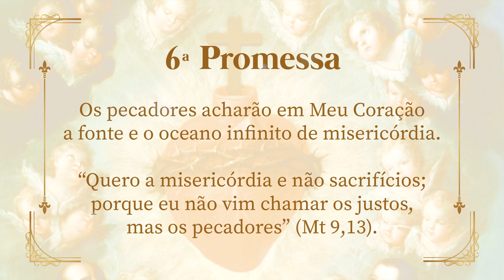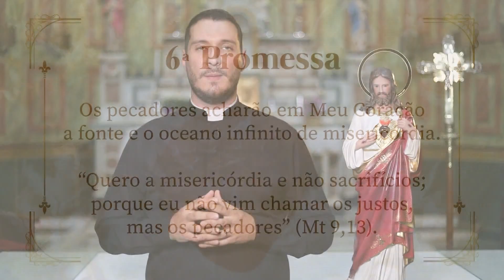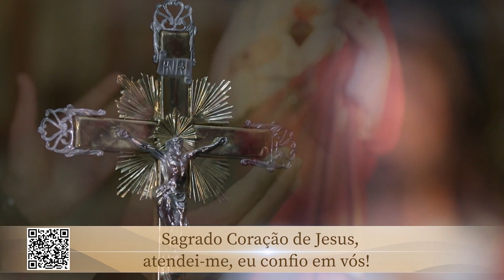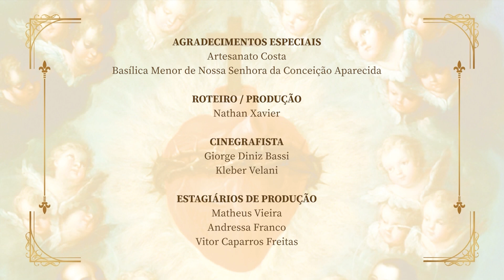Jornada ao Sagrado com padre Carlos Ciol – 21/11/22